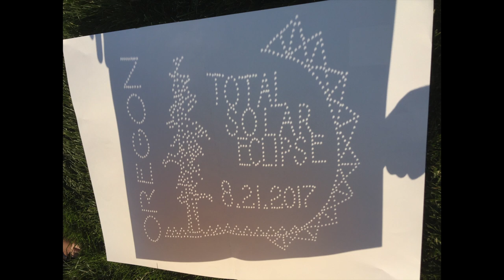2017 Eclipse Through Telescope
Many people combine their eclipse photos into a montage.  I thought combining them into a video would be more effective especially at showing the timing of events around C2 and C3.

This is a combination of stills and processed pictures I took with my TV-76 and Canon 60Da.  Times indicated are in UTC.  All were taken at f 6.3 Except where indicated I used ISO 200.

Higher quality images of the best frames are available at robhawley.net